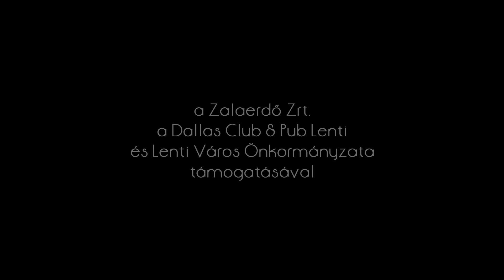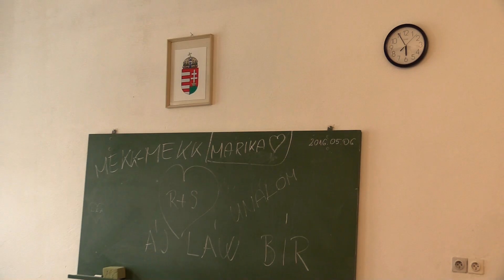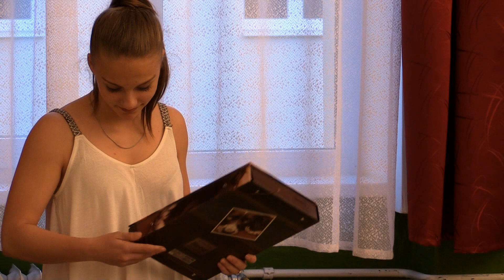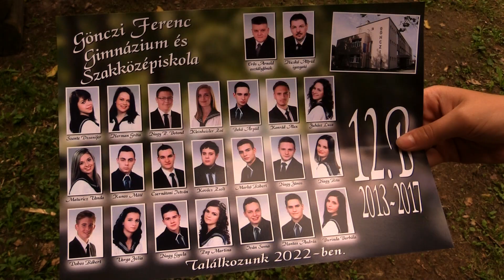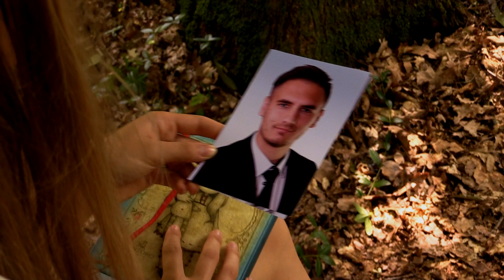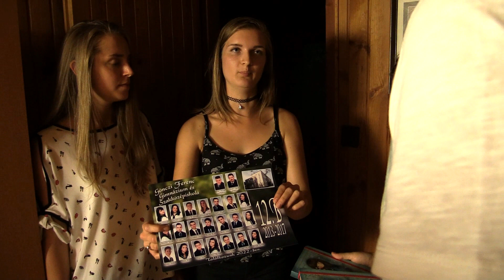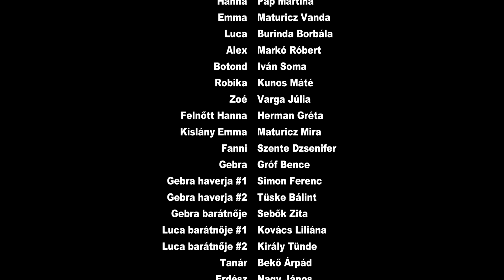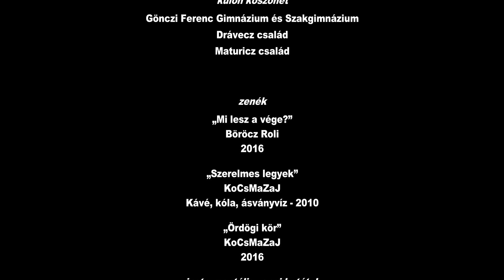Ördögi kör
Ördögi kör - a teljes film
Hantos András és Nagy Gyula filmje

Hanna (Pap Martina), a gimnázium új diákja hamar megismerkedik Alexszel (Markó Róbert) és barátaival, miután egy iskolai verekedésbe keveredve mindnyájan a tanulószobán kötnek ki. A lány hétvégére családja erdei vadászházába hívja újdonsült barátait, akik habozás nélkül rábólintanak a dologra. De a világtól elszigetelve, szülők nélkül töltött hétvége nem mindenkinek a felhőtlen szórakozásról szól. Emmát (Maturicz Vanda), aki nővére, Luca (Burinda Borbála) kedvéért kísérte el a csapatot, érkezésük pillanatától megmagyarázhatatlan érzés keríti hatalmába. Lassan meggyőződésévé válik, hogy Hanna nem csak barátságot akar testvére szerelmétől, Alextől. Vendéglátójuk azonban olyan eszközt is bevet céljai eléréséhez, amivel szemben mindannyian tehetetlenek.